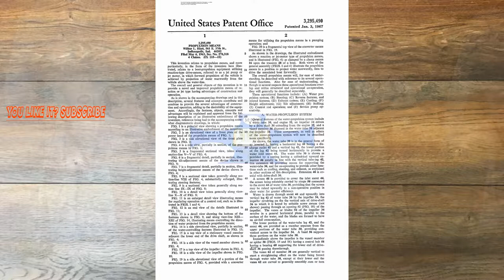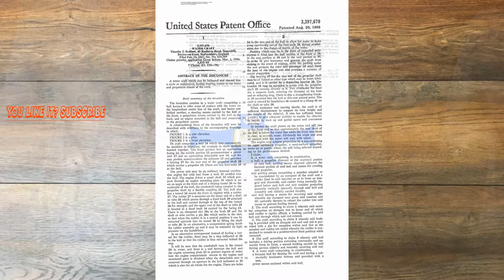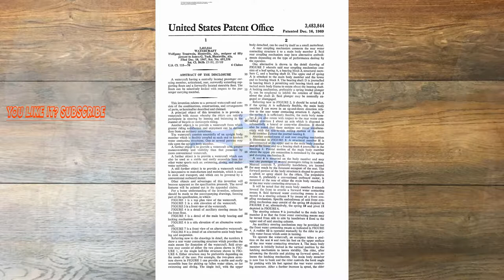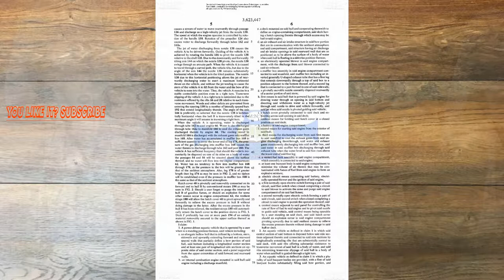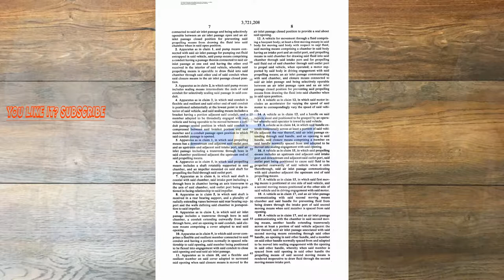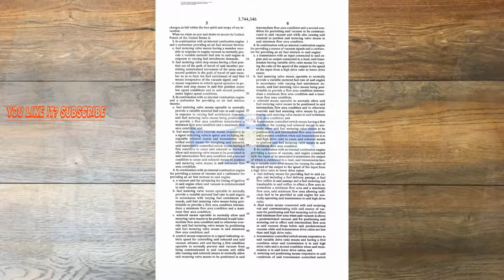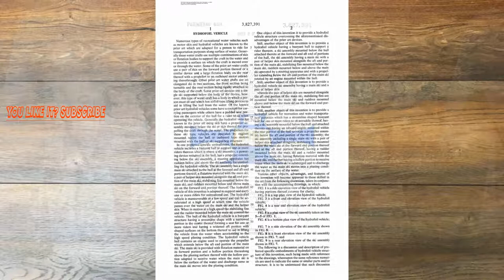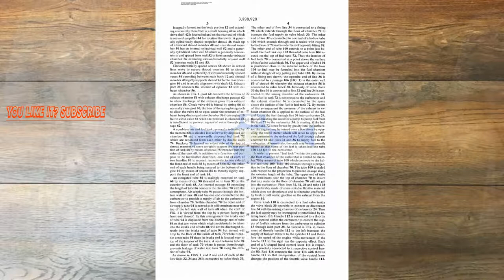JET SKI inventions Episode 2 Step 2 456987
JET SKI inventions Episode 2 Step 2 456987 jet ski extreme

MNY -Patentcatalog team, the patents from the title Jetski are for you prepared.

A personal water craft (PWC), also called water scooter, jetski, and comically a boatercycle, is a recreational watercraft that the rider sits or stands on, rather than inside of,
as in a boat. PWCs have two style categories.
The first and most popular being a "sit down" or "couch", where the rider uses the watercraft mainly sitting down and typically holds
 two or more people. The second style is a "stand up", where the rider uses the watercraft standing up. The stand up styles are built for one rider and is used more for doing tricks,
 racing, and are used in competitions.
 Both styles have an inboard engine driving a pump jet that has a screw-shaped impeller to create thrust for propulsion and steering. They are often referred by the trademarked brand names Jet Ski,
WaveRunner, or Sea-Doo.
 Most are designed for two or three people, though four-passenger models exist.
The United States Coast Guard defines a personal watercraft, amongst other criteria,
 as a jet drive boat less than 13 feet (4 m) in length, in order to exclude from that definition more conventional sized jet boats.

[1] There is a wide variety of "jet boats"

MNY - Patentcatalog team, the patents from the year 1869 with the title Jetski are for you prepared.

new ideas,new,
made in,germany,made in usa

In this connection:

The patencatalog is a composed electronical form of a patentcatalog, a guidance to register a patent letter and for patenttechnical assembly drawings,
 where also videos for teaching and for help in case of the registration and such issues can be used. It is based on around 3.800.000 different patents ,
that were collected over 16 years with an especially care from the international databases.

You can read out of the drawings not just constructioncharecteristics but also the deeper thoughts of the inventor behind his ideas.

Because of the detailled drawings in the patents you can easily get the meaning without further command of English.
Usually the simple English that you learned in school is enough.
You can switch easily between the patents and just watch them or even print them out.

p.s.